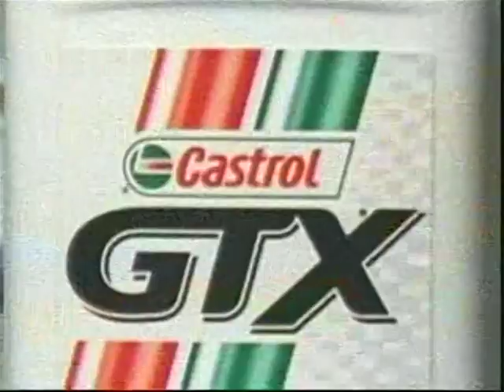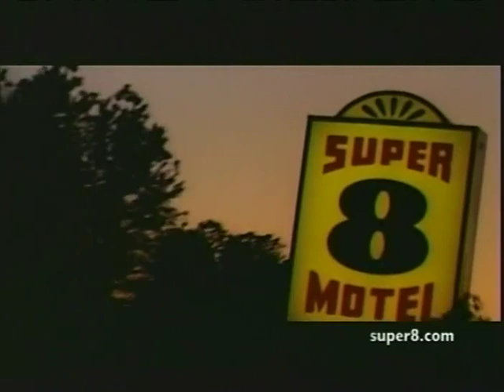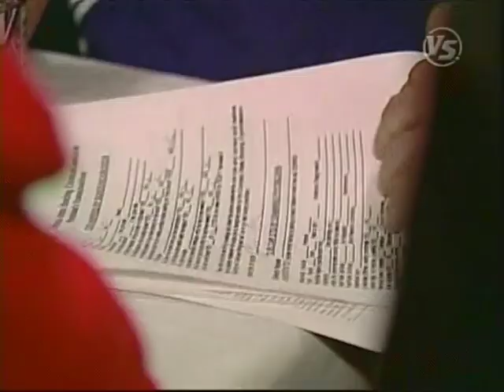Tap Out show - Matt Hughes & Donald Cerrone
Tap Out crew with Matt Hughes & The Cowboy. 2007.